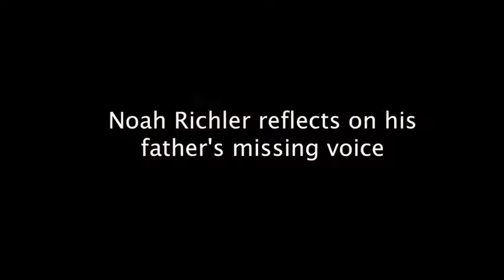Remembering Mordecai Richler: His son Noah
Noah Richler reflects on his father's missing voice.